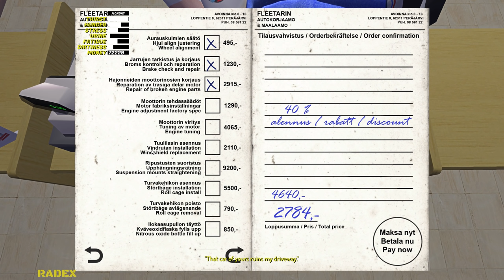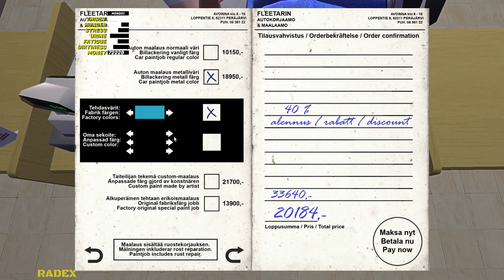SUSPENSION SETTING AND OTHER CHANGES - My Summer Car Update #38 | Radex